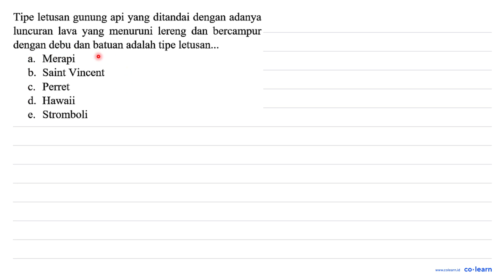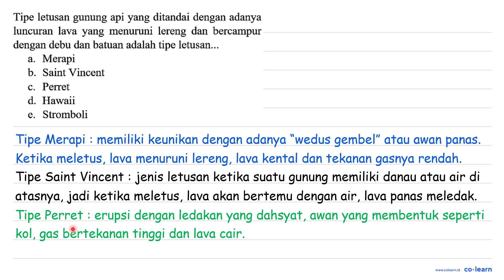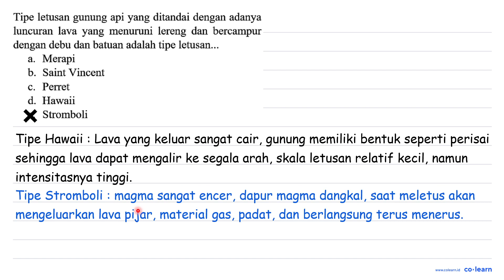Tipe letusan gunung api yang ditandai dengan adanya luncuran lava yang menuruni lereng dan bercam...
Tipe letusan gunung api yang ditandai dengan adanya luncuran lava yang menuruni lereng dan bercampur dengan debu dan batuan adalah tipe letusan...

Topik atau Materi: Lapisan Bumi dan Bencana - Fisika Geografi - Fisika Lingkungan - Fisika Kelas 7 SMP -

00:00 : Bedah Soal
01:00 : Konsep, rumus dan pengertian Lapisan Bumi dan Bencana
01:18 : Langkah penyelesaian soal
01:46 : Jawaban akhir
02:16 : Penutup